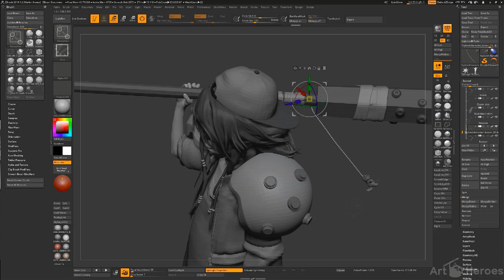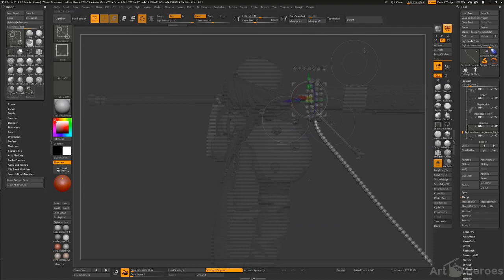Art Heroes Podcast ep.36 - Working remotely for Disney, Warner & Marvel with Soren Zaragoza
🔥The power social media, Instagram and Facebook has for getting artists noticed and connected with big guns like Disney, Warner &amp; Marvel.
🔥How it’s ok to feel lost in the beginning, when you’re still discovering what captivates you.
🔥How to price yourself and your work fairly. Easy mistakes entry level artists make when pricing and pitching for jobs.
🔥When to say no to jobs because the companies aren’t prepared to pay you what you’re worth because of where you are based.

🟢 FOLLOW + tag @ArtHeroes on Instagram to get featured as an Artist of the day!